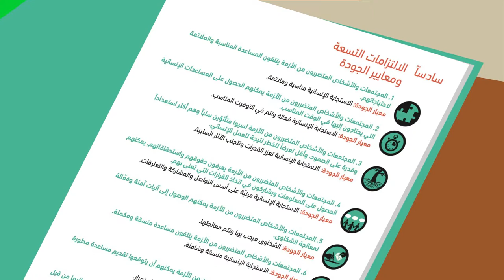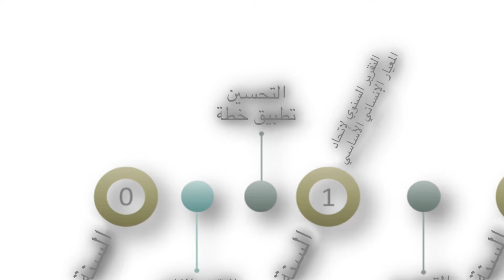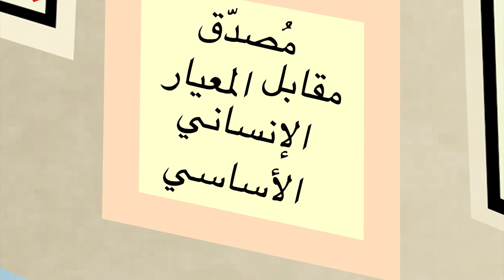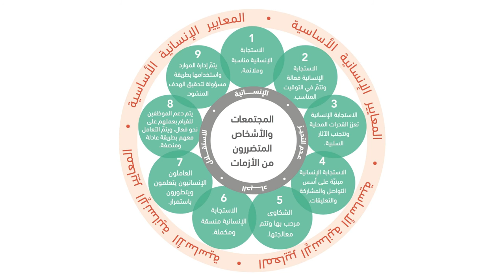Learn about the CHS verification options - Arabic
This is the Arabic version of our animation that gives an overview of the options for verification against the Core Humanitarian Standard (CHS). The CHS is a measurable standard which means organisations can objectively assess their application of it through the CHS Verification Scheme which is managed the CHS Alliance.

Organisations that want to assess the degree to which they comply with the CHS can chose from four options in the CHS Verification Scheme: self-assessment, peer review, independent verification, and certification.

Choosing to carry-out any of these verification options will give you, your colleagues and your organisation as a whole a solid basis to learn, improve and strengthen capacity. By continually assessing our progress in applying the CHS, we can ensure people and communities affected by crisis are at the centre of what we do.